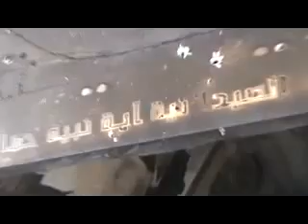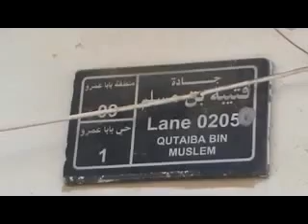15 2 Homs أوغاريت حمص , تقرير للشهيد رامي السيد خاص بالعربية قبل استشهاده